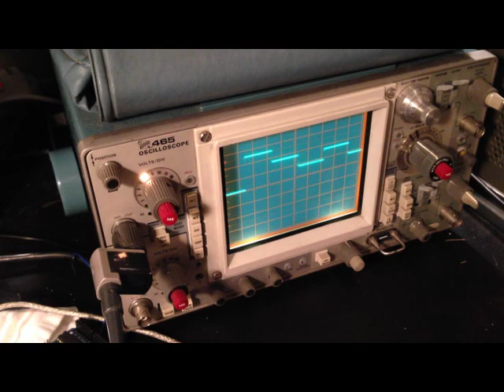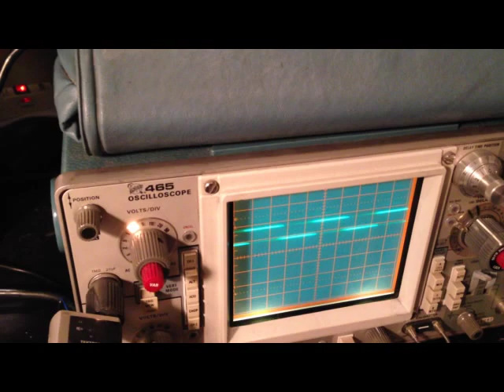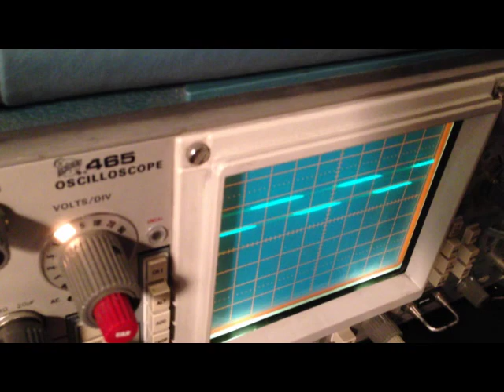Mercedes Sprinter Instrument Panel Teardown Part 2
In part 2 of this teardown I review the board in a little more detail, and also demonstrate the waveforms being sent to the LCD display using an oscilloscope.

Would you like to see more content like this?